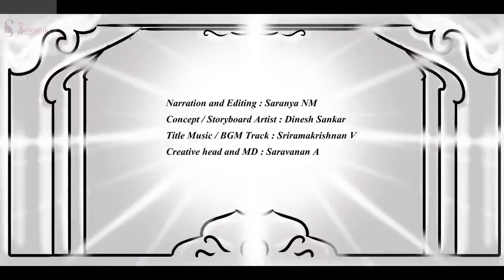பொன்னியின் செல்வன் | Ponniyin selvan story in Tamil | பாகம்-2 |அத்தியாயம்-44 | Sahasrah's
பொன்னியின் செல்வன்  | அமரர் கல்கி | பாகம் : 2 சுழற் காற்று  | அத்தியாயம் : 44 யானை மிரண்டது! | Ponniyin Selvan | Audio book Tamil with Pictures

This video narrates Chapter 44 : Yaanai Mirandathu! (யானை மிரண்டது!) from Part 2 : Suzhar Kaatru ( சுழற் காற்று )

Characters : Vanthiyadevan, Aazhvaarkadiyaan, Arulmozhi varmar, Boothivikrama kesari, Paarthibenthran, Poonguzhali